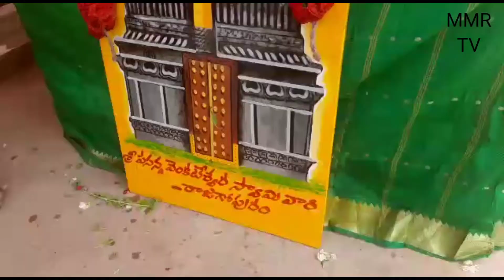శ్రీ ప్రసన్న వెంకటేశ్వరస్వామి తూర్పు రాజ గోపుర శిఖరాన్ని గర్భాలయం లో ప్రతిష్టించిన వేదపండితులు...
బోగోలు మండలం కొండ బిట్రగుంట శ్రీ ప్రసన్న వెంకటేశ్వర స్వామి దేవస్థానంలో పూర్ణాహుతి కార్యక్రమం విశేషంగా జరిగింది. దాతల సహకారంతో చేపట్టబోతున్న  రాజగోపుర నిర్మాణం కోసం నిర్వాహకులు పూజలు చేపట్టారు. ఈ సందర్భంగా ఆలయంలో పూర్ణాహుతి హోమ కార్యక్రమాలను వేద పండితులు శాస్త్రోక్తంగా నిర్వహించారు. కొండ బిట్రగుంట  శ్రీ ప్రసన్న వెంకటేశ్వర స్వామి ఆలయ రాజగోపురం నిర్మాణన్ని దాతల సహకారంతో భారీ అంచనాలతో నిర్మించబోతున్నట్లు కావలి ఏఎంసీ చైర్మన్ మన్నేమాల సుకుమార్ రెడ్డి అన్నారు. ఈ సందర్భంగా  పూర్ణాహుతి కార్యక్రమాన్ని నిర్వహించి ఆలయంలో కళాశాలకు పూజలు నిర్వహించి ఆలయంలో భద్రపరిచినట్లు చెప్పారు. ఈ కార్యక్రమంలో ఆలయ పాలక మండలి చైర్మన్ శ్రీ రామ్ మాల్యాద్రి పాలకమండలి సభ్యులు తదితరులు పాల్గొన్నారు.